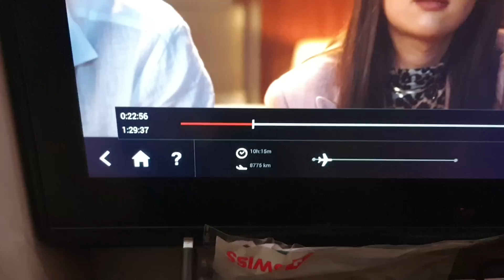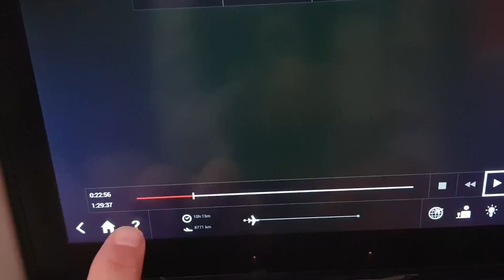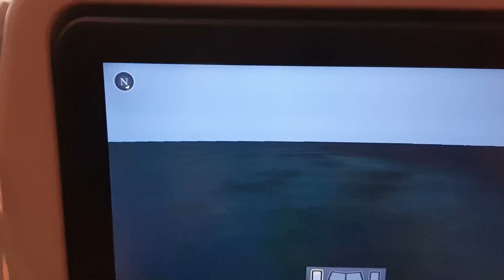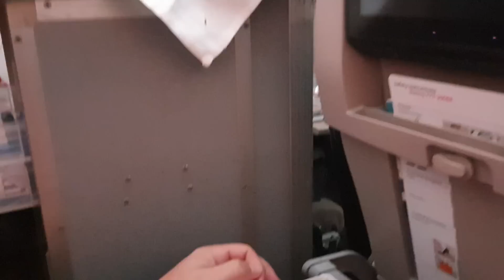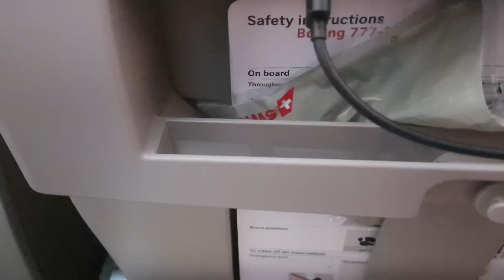อาหารมื้อแรกบนเครื่องบินที่ทางสายการบิบสวิสมีบริการให้เรา❗❗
อาหารมื้อแรกบนเครื่องบินที่ทางสายการบินสวิสมีบริการ❗❗